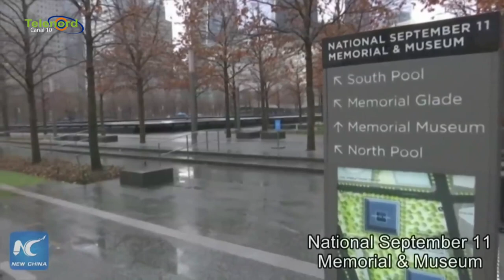Congresista Adriano Espaillat considera abrir Nueva York en varias semanas sería mortal